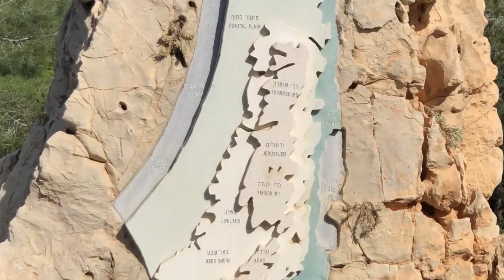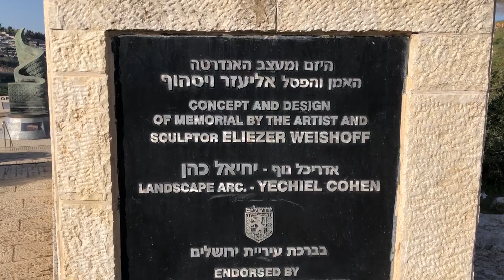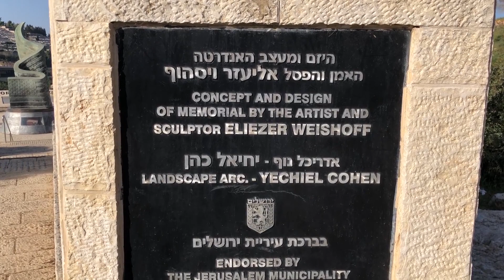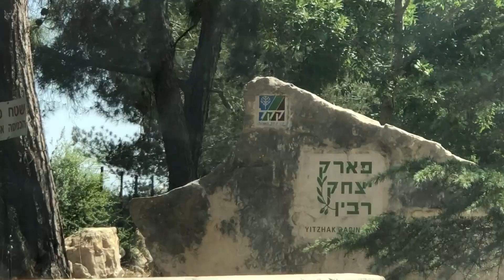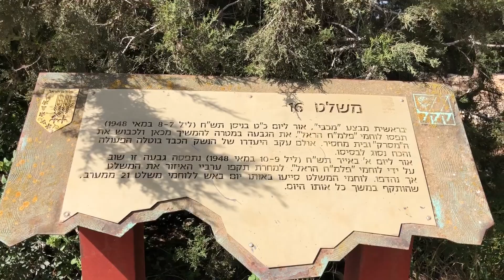טיול בהרי ירושלים ובשפלת יהודה- חלק 1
צולם באפריל 2021